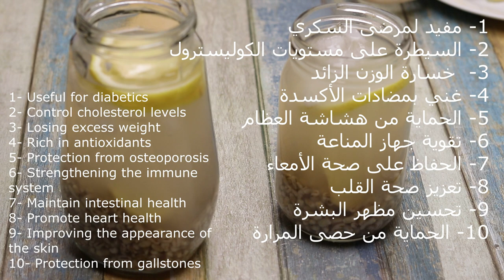مشروب الشعير هو أفضل وأرخص مشروب للإنسان - barley